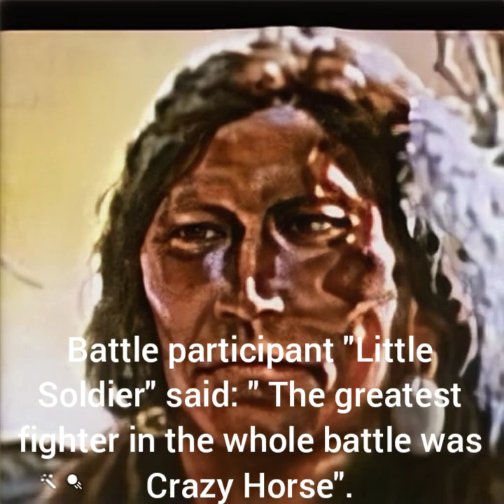Incredible technology animates both sides of Little Bighorn participants!!! Who they were.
The most important figures of The Battle of Little Bighorn seen like never before. An awesome animation of their photos creates the first footage ever. Learn also about who they were.